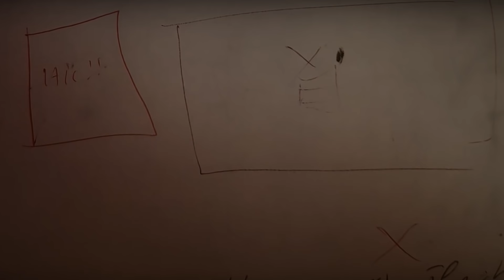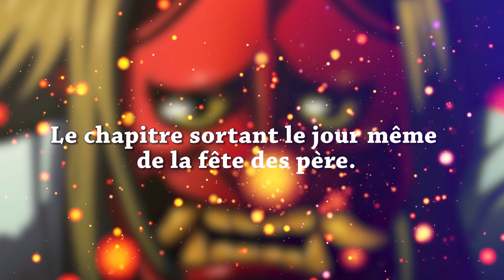LE DERNIER MUGIWARA ET SON INCROYABLE PUISSANCE ENFIN RÉVÉLÉ !? ONE PIECE 983 Review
"Je suis Yamato, le fils de Kaido"

00:00 - 05:39 : Introduction
05:39 -13:22 : Deux enfants
13:22 - 18:44  : Un seul trône
18:24  : Combat jurassique

FAQ/Questions récurrentes :
*Vous êtes quoi ? : Deux frères jumeaux
*Vous avez le brevet ? : On a 23 ans
*Vous connaissez ONE PIECE ? : Depuis nos 10 ans, soit 13 ans.
*C'est quoi cette musique endiablée d'intro et d'outro ? : Opening 9 et ending 14 composés par Louis Bellamy pour le Mont Corvo
*Sexy ton T-shirt, il sort d'où ? : De notre boutique (le lien est en haut), on y trouve plein de goodies originaux réalisés par les artistes (cités en haut)